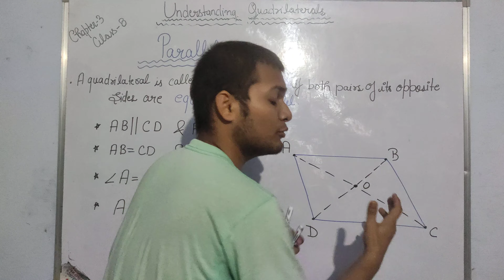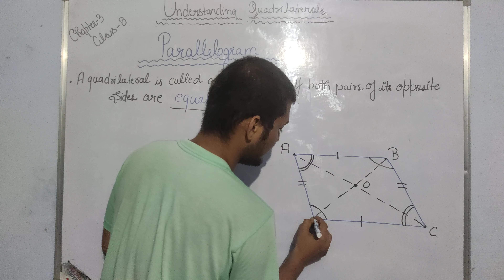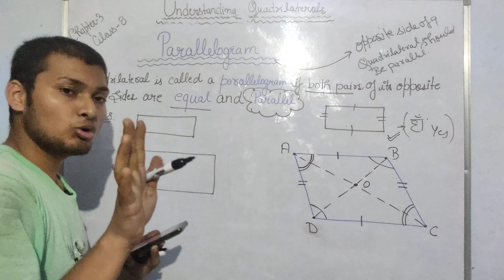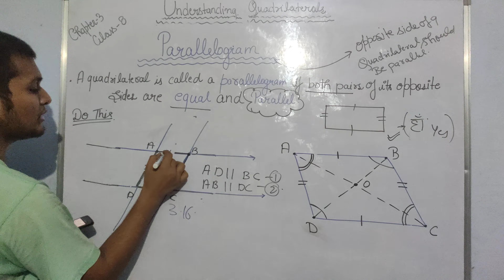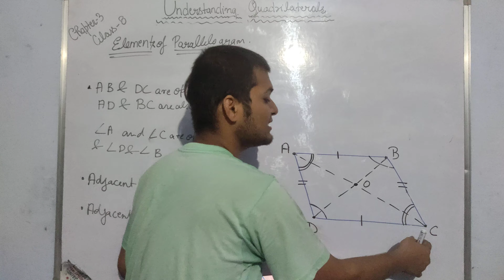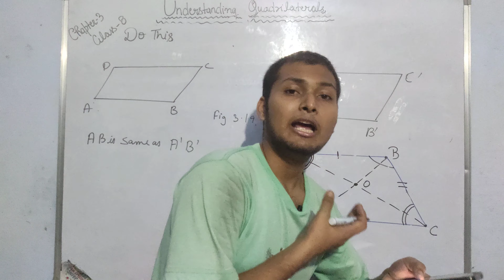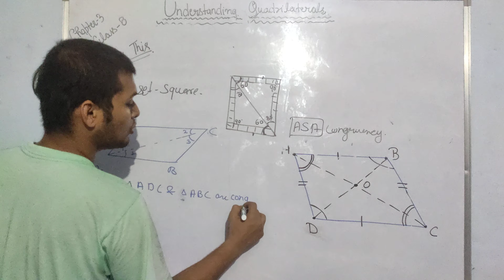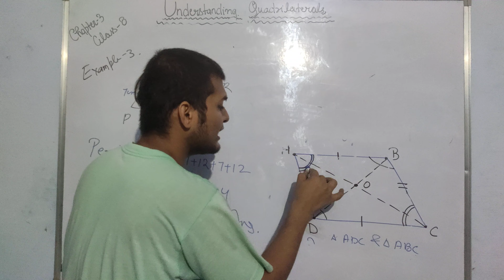What is Parallelogram And its Properties Class 8 Understanding Quadrilaterals | Class 8 Ncert Maths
What is Parallelogram And its Properties Class 8 Understanding Quadrilaterals | Class 8 Ncert Maths |  Answer - a parallelogram is a simple quadrilateral with two pairs of parallel sides. The opposite or facing sides of a parallelogram are of equal length and the opposite angles of a parallelogram are of equal measure
According to Ncert class 8th  -  A parallelogram is a quadrilateral. As the name suggests, it has something to do with parallel lines.

These are parallelograms and These are not parallelograms

DO THIS

Take two different rectangular cardboard strips of different widths (Fig 3.14).(this figure 3.14 given in NCERT book page number 46 )

Place one strip horizontally and draw lines along its edge as drawn in the figure (Fig 3.15). Now place the other strip in a slant position over the lines drawn and use this to draw two more lines as shown (Fig 3.16). These four lines enclose a quadrilateral. This is made up of two pairs of parallel lines (Fig 3.17).

Example 3: Find the perimeter of the parallelogram PQRS (Fig 3.22).
Example 3 is on NCERT page number 48 ( don't worry check it )

Solution: In a parallelogram, the opposite sides have same length. Therefore, PQ = SR = 12 cm and QR = PS = 7 cm So,
Perimeter = PQ + QR + RS + SP =12 cm + 7 cm + 12 cm + 7 cm = 38 cm

It is a parallelogram. A parallelogram is a quadrilateral whose opposite sides are pa

Question 2.  What is Elements of a parallelogram

There are four sides and four angles in a parallelogram. Some of these are equal. There are some terms associated with these elements that you need to remember. Given a parallelogram ABCD (Fig 3.18). AB and DC, are opposite sides. AD and BC form another pair of opposite sides. ∠A and ∠C are a pair of opposite angles; another pair of opposite angles would be ∠B and ∠D. AB and BC are adjacent sides. This means, one of the sides starts where the other ends. Are BC and CD adjacent sides too? Try to find two more pairs of adjacent sides. ∠A and ∠B are adjacent angles. They are at the ends of the same side. ∠B and ∠C are also adjacent. Identify other pairs of adjacent angles of the parallelogram.

DO THIS

There are four sides and four angles in a parallelogram. Some of these are equal. There are some terms associated with these elements that you need to remember. Given a parallelogram ABCD (Fig 3.18).

 AB and DC, are opposite sides. AD and BC form another pair of opposite sides. ∠A and ∠C are a pair of opposite angles; another pair of opposite angles would be ∠B and ∠D. AB and BC are adjacent sides. This means, one of the sides starts where the other ends. Are BC and CD adjacent sides too? Try to find two more pairs of adjacent sides. ∠A and ∠B are adjacent angles. They are at the ends of the same side. ∠B and ∠C are also adjacent. Identify other pairs of adjacent angles of the parallelogram.

Property: The opposite sides of a parallelogram are of equal length.

TRY THESE

Take two identical set squares with angles 30° – 60° – 90° and place them adjacently to form a parallelogram as shown in Fig 3.20. Does this help you to verify the above property?

You can further strengthen this idea through a logical argument also. Consider a parallelogram ABCD (Fig 3.21). Draw any one diagonal, say AC

Looking at the angles, ∠1 = ∠2and∠3 = ∠4   (Why?) Since in triangles ABC and ADC,
and AC is common,
so, by ASA congruency condition,
∆ ABC≅∆ CDA(How is ASA used here?)
This gives AB = DC and BC = AD.

Study these figures and try to describe in your own words what we mean by a parallelogram. Share your observations with your friends. Check whether a rectangle is also a parallelogram.